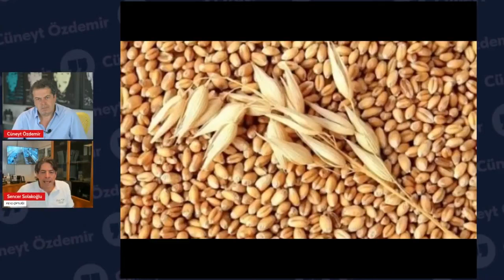Sencer Solakoğlu: Sınırlar kapatılırsa Türkiye ne et yiyebilir ne de yanından geçebilir!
Gazeteci Cüneyt Özdemir’in Youtube yayınına konuk olan Bursa Damızlık Sığır Yetiştiricileri Birliği ve TÜSEDAD Başkanı Sencer Solakoğlu, Türkiye’nin hayvancılıkta geldiği acı durumu şu sözlerle özetledi: “Sınırlar kapansa, bir ambargo gelse Türkiye ne et yiyebilir ne de etin yanına yaklaşması mümkün olmaz!”